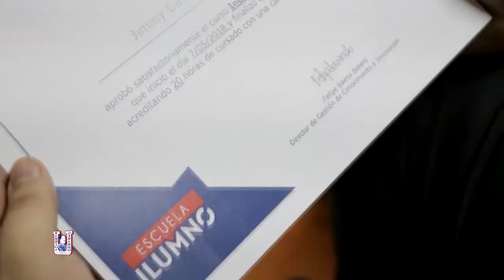Clausura de curso - Inducción profesor tutor